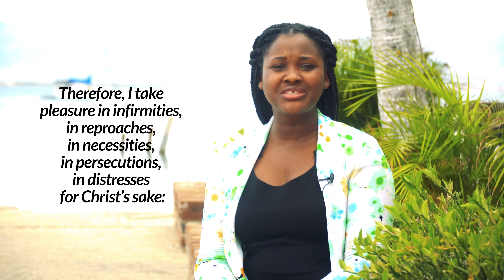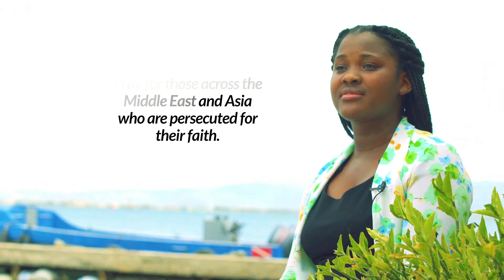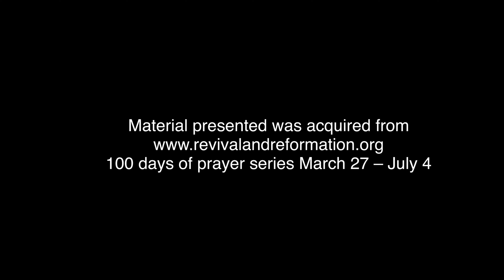"Pray for His Grace" - Day 35 0f the 100 Days of Prayer Series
And he said unto me, My grace is sufficient for thee: for my strength is made perfect in weakness. Join us in today as we prayer for God's Grace.

Shot on Location Grand Port Royal Hotel Marina & Spa